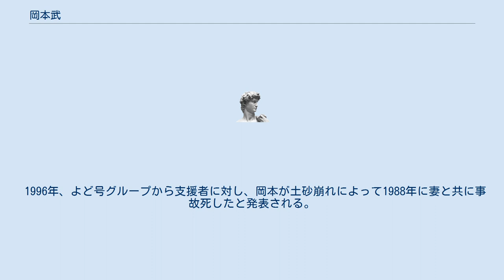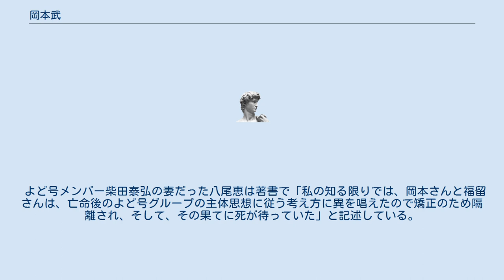岡本武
岡本 武（おかもと たけし、1945年7月17日 - 1988年?）はよど号グループのメンバー。
テルアビブ空港乱射事件を起こした岡本公三は弟。
 熊本県出身。
熊本県立熊本高等学校卒業。
京都大学農学部中退。
1968年に東大安田講堂事件に参加。
1970年に仲間8人とともによど号ハイジャック事件を起こし、北朝鮮に亡命。
 1976年に結婚。
当初、結婚相手は現地の朝鮮人女性と発表されていたが、後に高知県出身の福留貴美子であることが確認された。
よど号メンバーの妻のほとんどが北朝鮮の思想に共感を持っていたことが考えられる中、福留のみ親北朝鮮思想が確認されておらず、一部には北朝鮮に拉致されたとする見方もある。
 1980年代初頭によど号グループリーダーの田宮高麿と方針をめぐって対立。
1983年以降は岡本は訪朝した支援者たちの前にさえ姿を見せなくなっていた。
 1996年、よど号グループから支援者に対し、岡本が土砂崩れによって1988年に妻と共に事故死したと発表される。
しかし、1980年代末に漁船を奪取して北朝鮮から脱出を図ったものの捕らえられ、強制収容所に送られ死亡したとの情報が北朝鮮を取材しているジャーナリストによって述べられている。
 なお日本の公安警察は岡本の死を確認していないため、現在でも日本警察の指名手配の対象者になっていると同時に国際手配されている。
 よど号メンバー柴田泰弘の妻だった八尾恵は著書で「私の知る限りでは、岡本さんと福留さんは、亡命後のよど号グループの主体思想に従う考え方に異を唱えたので矯正のため隔離され、そして、その果てに死が待っていた」と記述している。